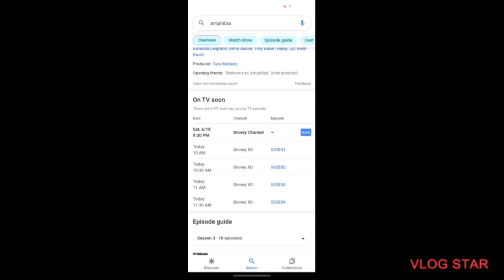Wait, wha-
Amphibia is not ending yet? Wtf...